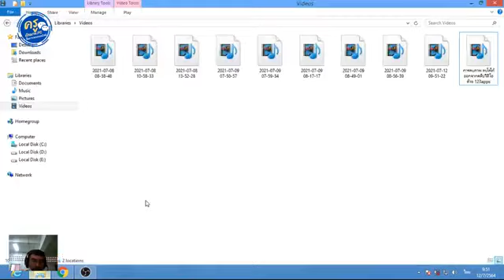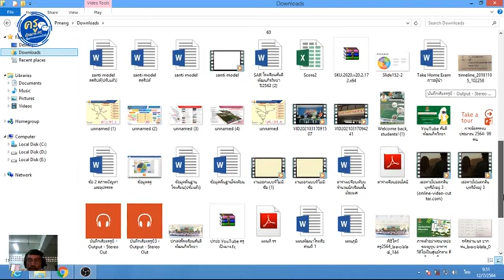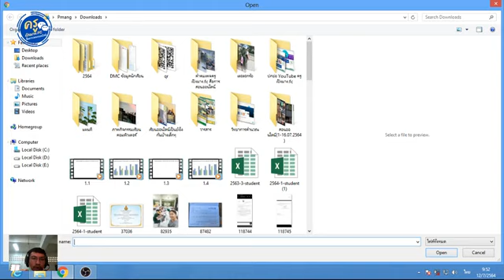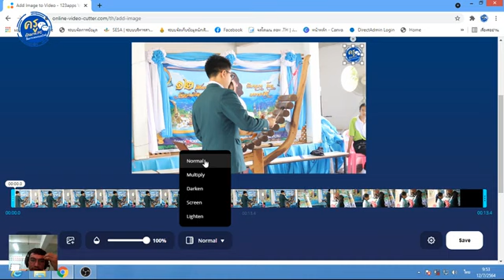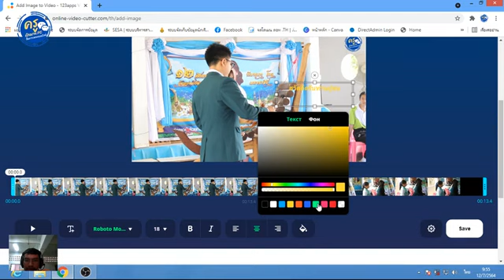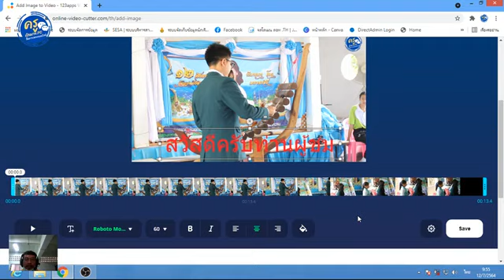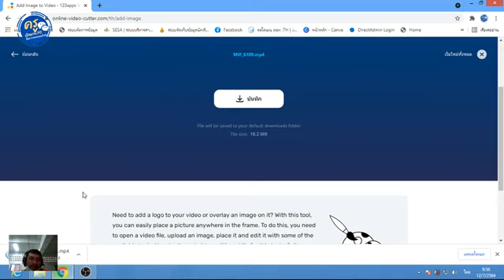การใส่ภาพ โลโก้ ตัวหนังสือในคลิปวิดีโอด้วย 123apps